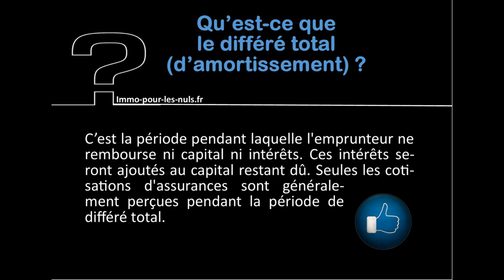Qu'est ce que le DIFFERE total D'AMORTISSEMENT via votre site en ligne avec immo pour les nuls.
Qu'est ce que le DIFFÉRÉ total  D'AMORTISSEMENT via immo pour les nuls

Nos adresses
les secteurs pour trouver un expert.

Les Pasnuls couvrent aussi d’autres secteurs (assurance, resto, voyage, construction, vin etc)

copyright BY/NC